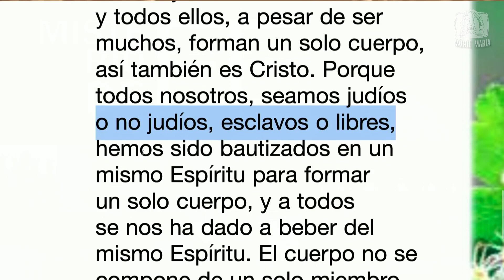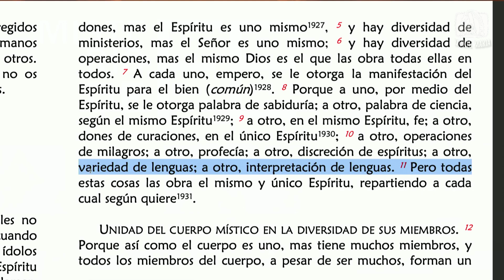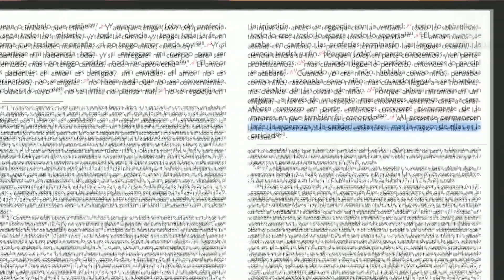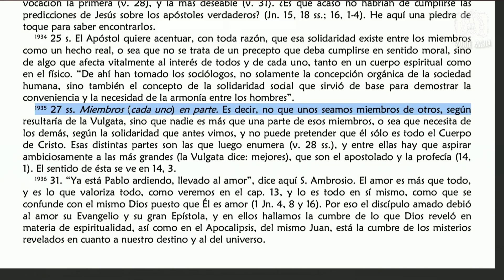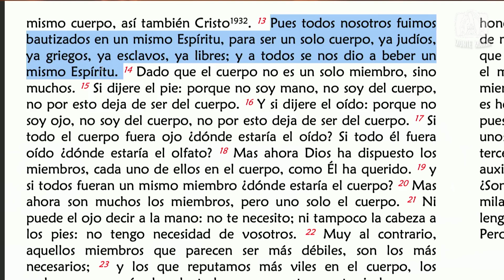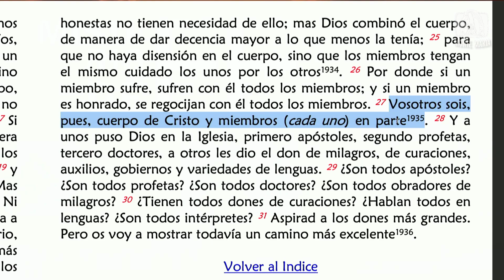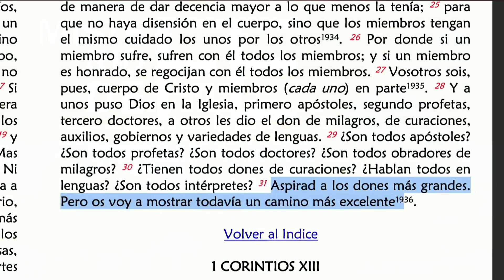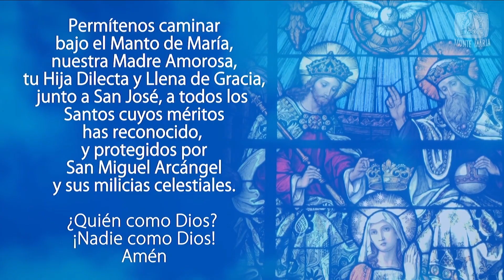Lectio Divina │ 1 Corintios: 12, 12-14. 27-31 │ Padre Jorge Zárraga MJM.